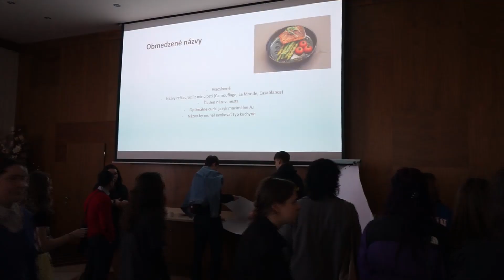Druháci na exkurzii v Double Tree by Hilton Bratislava - marec 2023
Kamera a strih: Natália Ščevíková